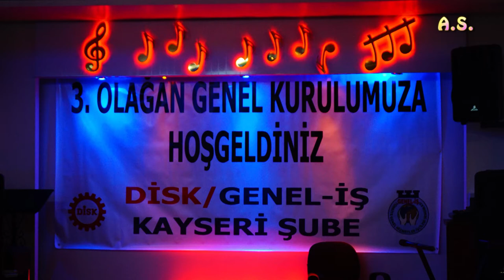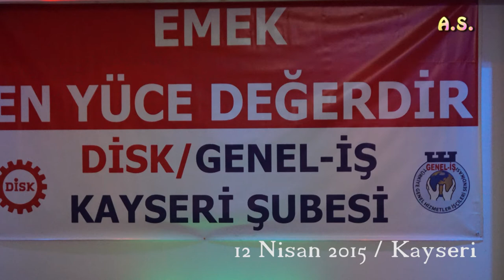Halil AKYOL -Yazıhan Malatya